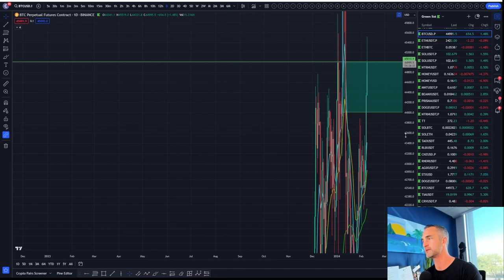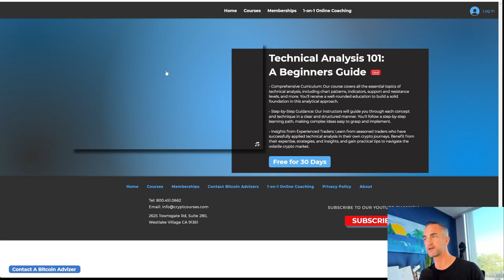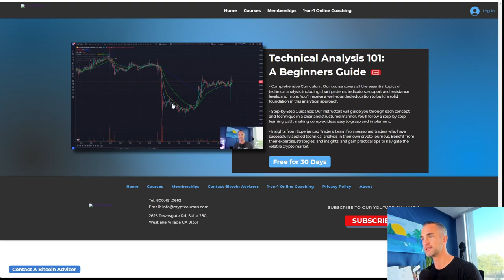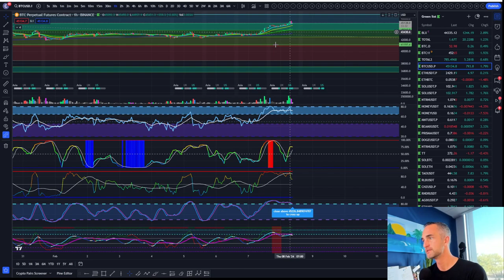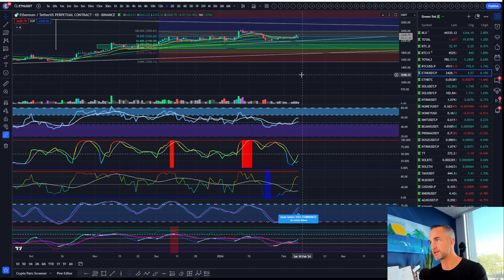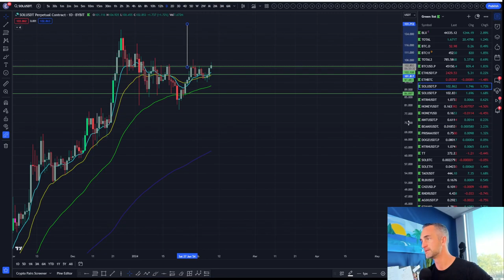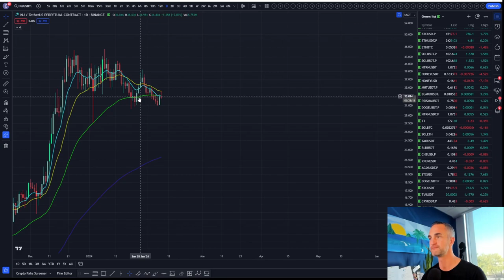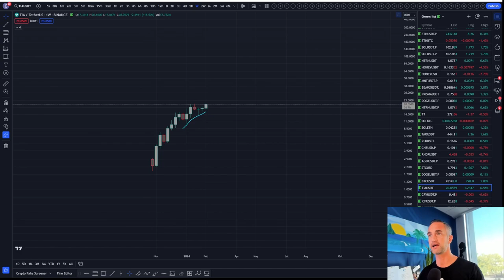Is this Bitcoin's Game-Changing Week? | Major Altcoin Updates on STAX,CRV,TIA and more!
Welcome to the most anticipated crypto update of the week! Join us as we delve into the heart of the blockchain revolution with groundbreaking insights into Bitcoin's potential breakthroughs for peace and prosperity. Get ready for an exhilarating ride as we unravel the mysteries behind major altcoins such as Stax, Kaspa, and TIA. Our expert analysis will leave you on the edge of your seat, equipped with the knowledge to navigate the turbulent waters of the cryptocurrency market.

SEO & Longtail Keywords: Bitcoin breakthrough, altcoin updates, Stax analysis, Kaspa news, TIA insights, cryptocurrency market analysis, crypto trends, blockchain revolution, peace and prosperity, crypto predictions.